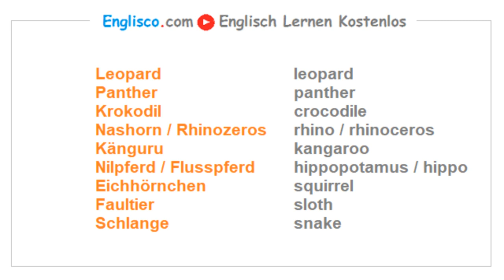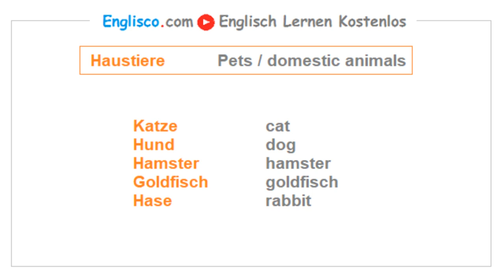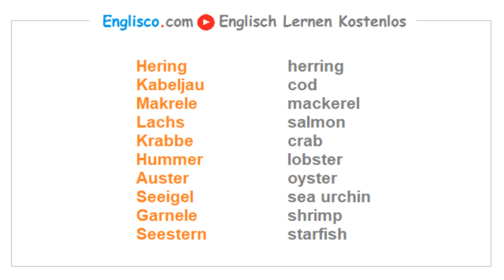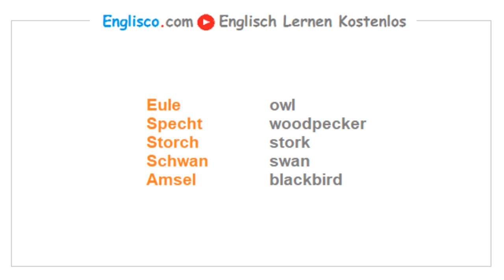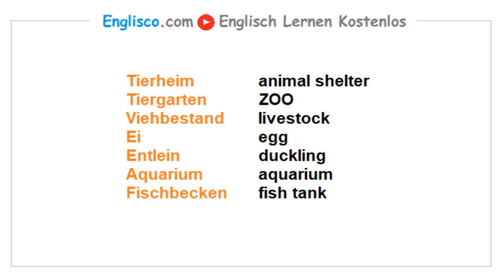Tiere auf Englisch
In diesem Video lernen Sie die Tiere auf Englisch mit Aussprache und Beispielsätze. Das komplette Englisch Lektion zum Thema Tiere finden Sie

Copyright and How was this video made: The video was made using the following software: Gimp, OpenShot video editor, HandBrake and Audiotrimmer for sounds.

Background images made by me using Gimp